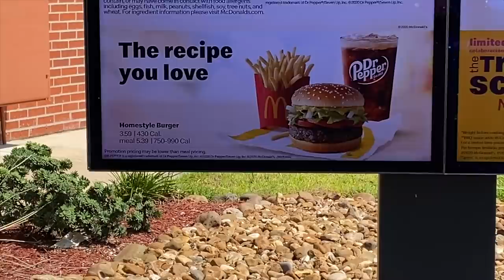COACH FLEW IN FROM CALIFORNIA (LUCIANOTV WEBISODE)